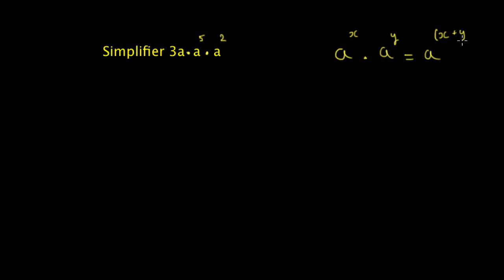Application des propriétés des exposants, exemple 1